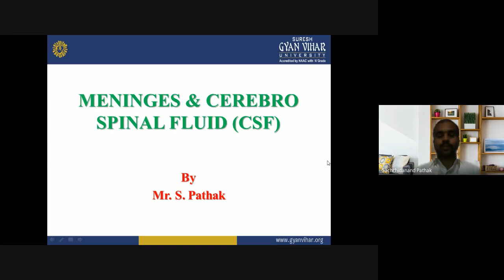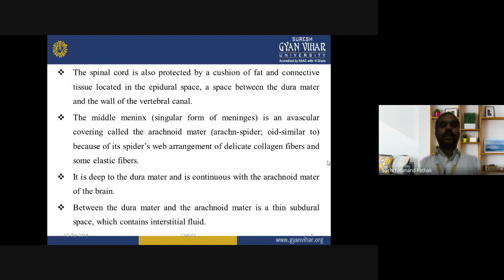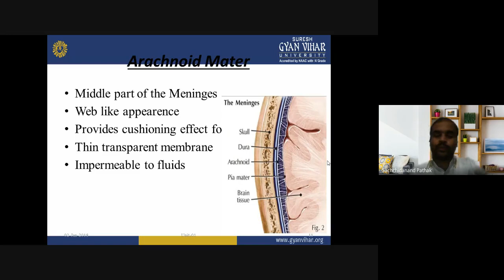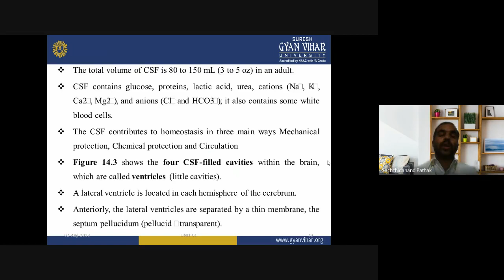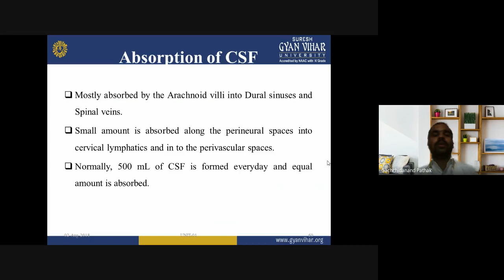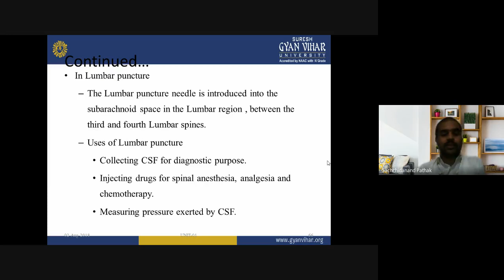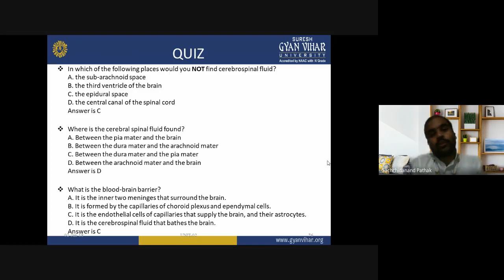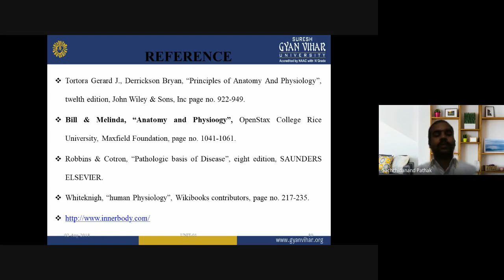Lecture 3 3_HAP-II_ Meninges & CSF_Mr.Sachchidanand Pathak_Gyan Vihar School of Pharmacy_SGVUJaipur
Mr.Sachchidanand Pathak_Gyan Vihar School of Pharmacy_SGVU,Jaipur
The meninges refer to the membranous coverings of the brain and spinal cord. There are three layers of meninges, known as the dura mater, arachnoid mater and pia mater. These coverings have two major functions: Provide a supportive framework for the cerebral and cranial vasculature. Meninges, singular meninx, three membranous envelopes—pia mater, arachnoid, and dura mater—that surround the brain and spinal cord. Cerebrospinal fluid fills the ventricles of the brain and the space between the pia mater and the arachnoid. The primary function of the meninges and of the cerebrospinal fluid is to protect the central nervous system. Cerebrospinal fluid (CSF) is a clear fluid that surrounds the brain and spinal cord. It cushions the brain and spinal cord from injury and also serves as a nutrient delivery and waste removal system for the brain